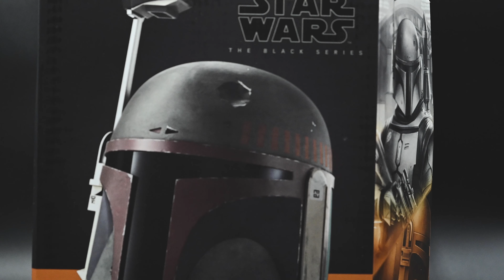500 Subscriber ANNOUNCEMENT!!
After 6 months of continuous work the Channel has grown to 400 subscribers! Thank you everyone who has taken the time to watch my videos! so with that...thank you and lets hit the 500 subscriber mark to officially kick off this GIVEAWAY!